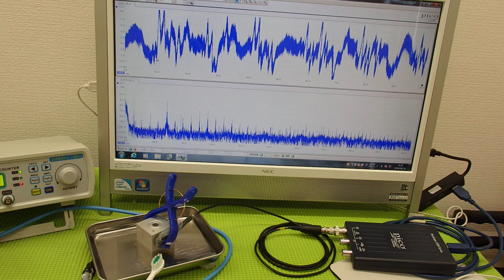メガヘルツの超音波を利用する超音波システム技術 ultrasonic-labo